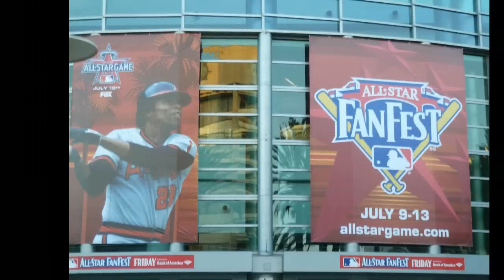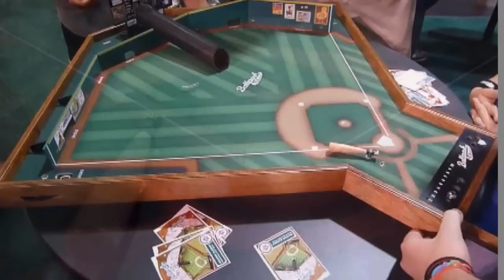Ballpark Classics tabletop baseball game at MLB FanFest July 2010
Ballpark Classics featured in a six game interactive exhibit at MLB FanFest in Anaheim leading up to the 2010 All-Star Game.